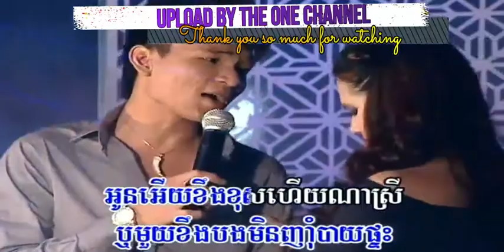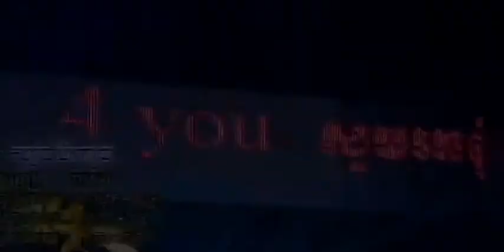ចិញ្ចៀន​ពេជ្រ​មួយ​វង់ ច្រៀងដោយ ខៀវ ដេវីត​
ចិញ្ចៀន​ពេជ្រ​មួយ​វង់ ច្រៀងដោយ ខៀវ ដេវីត​ 2U VOL40 លោក ស៊ិន​​ ស៊ីសាមុត COVER